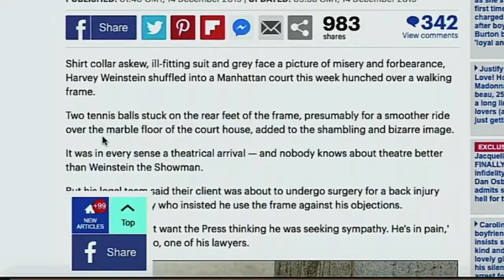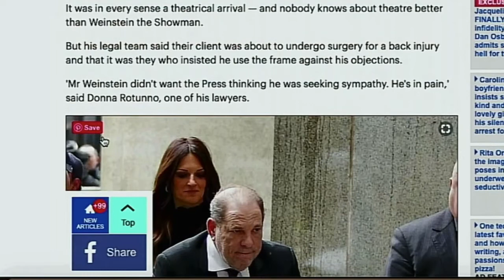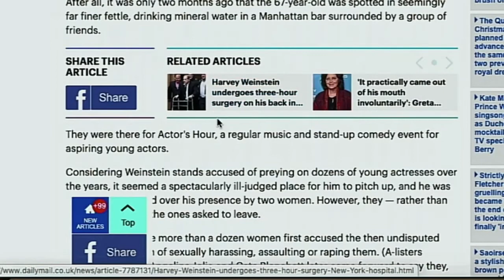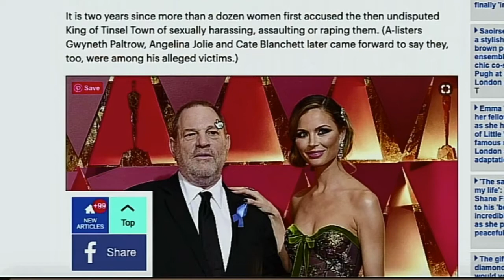Harvey Weinstein's Walker Stunt Might Be Real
Harvey Weinstein has been spotted in public using a walker.  Some think its a stunt but this A-Hole has reason to believe its as genuine as his love for young talentless actresses.

Check out the Holistic A-Hole Podcast